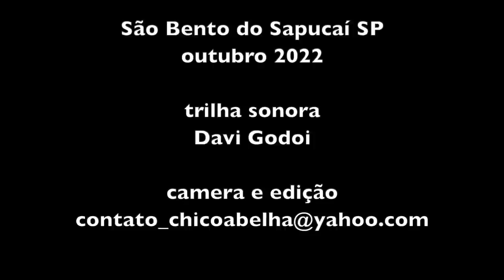UMA NOITE NA CABANA - VIDEO COMPLETO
Instagram Hospedaria Vida Na Roça